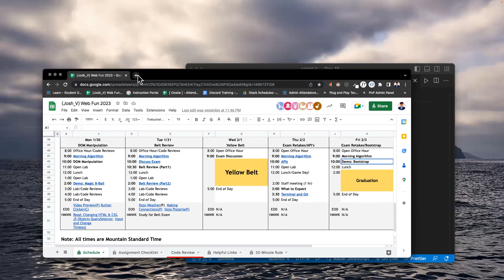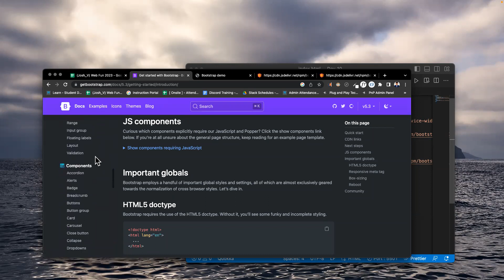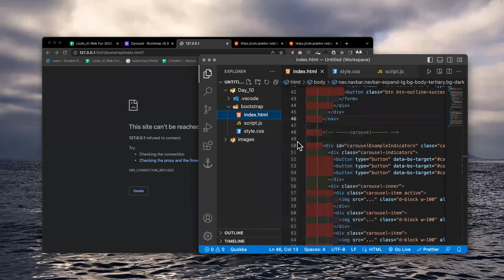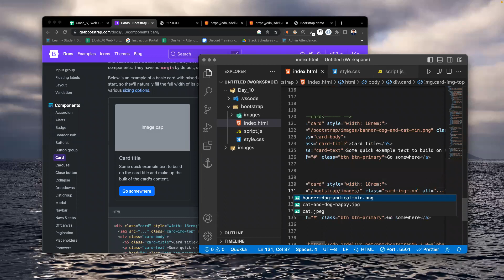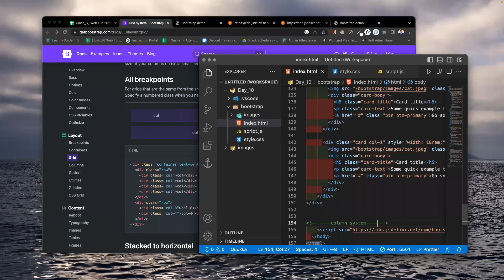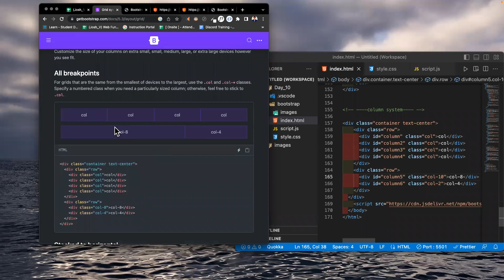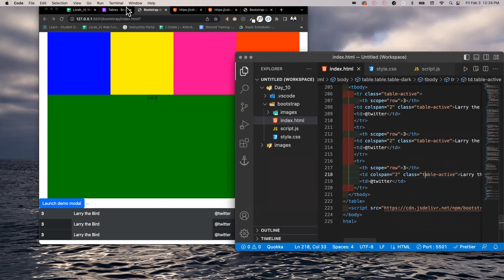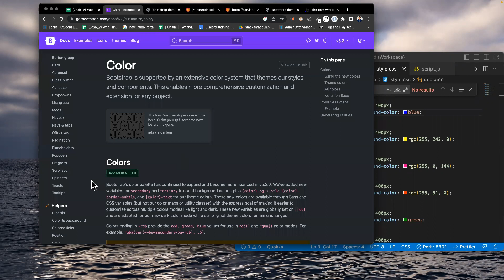Web Fundamentals Jan2023 W2D5 Bootstrap